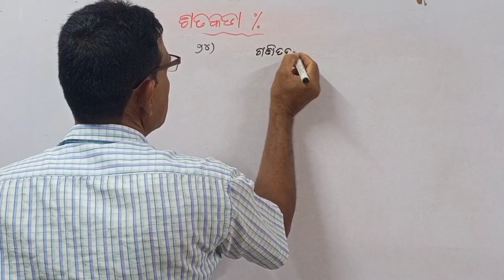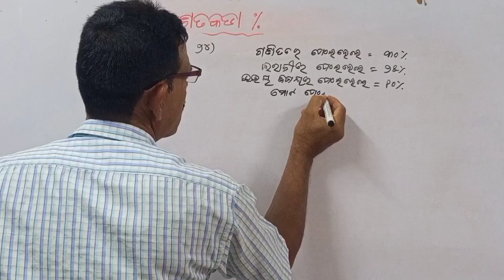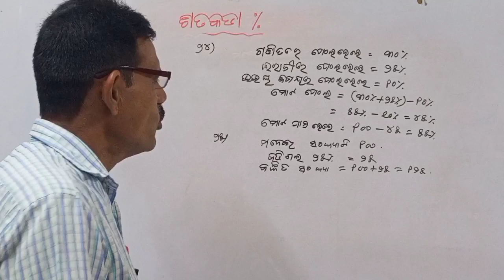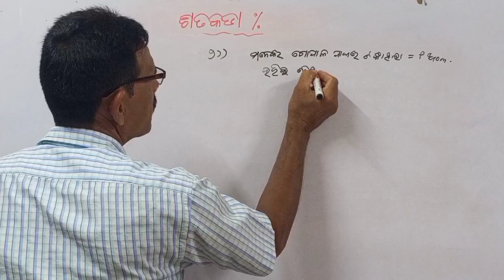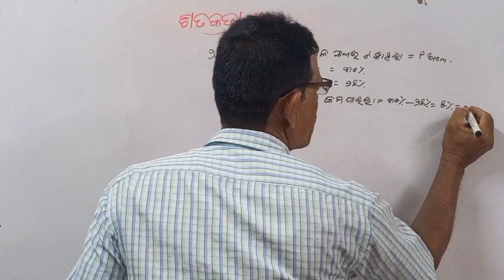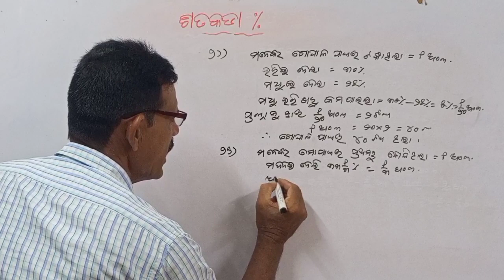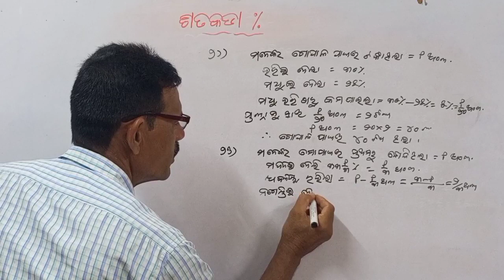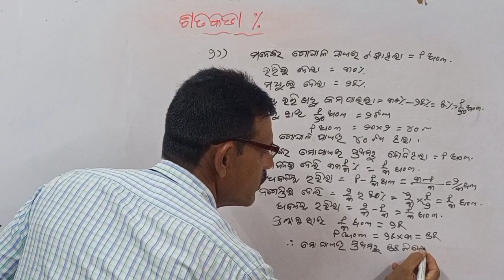satakada ganita//ssvm class5 in odia//educationalbijayaguruji.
satakada ganit ssvm class5 in odia//educationalbijayaguruji.